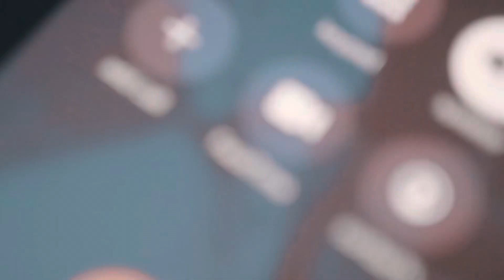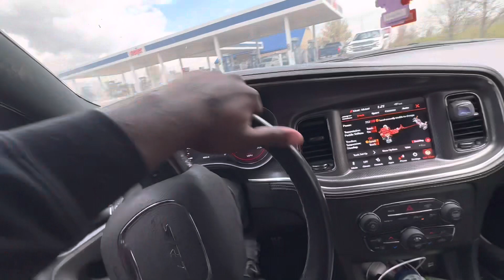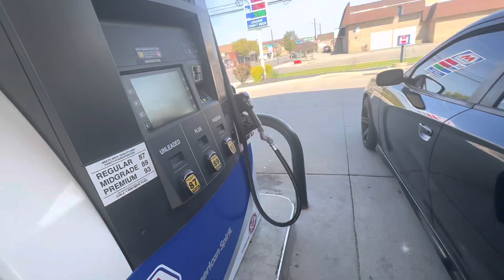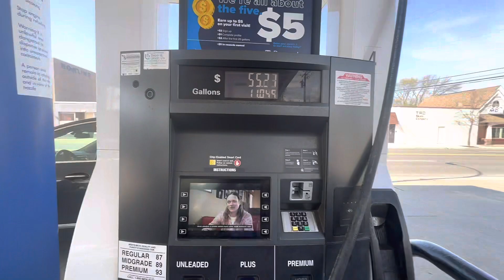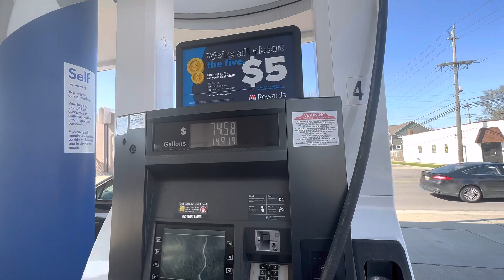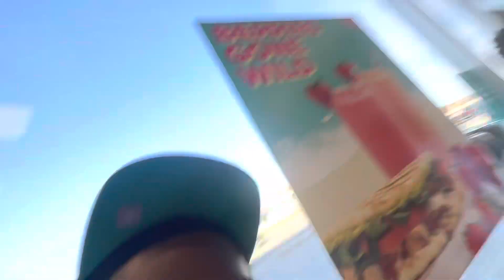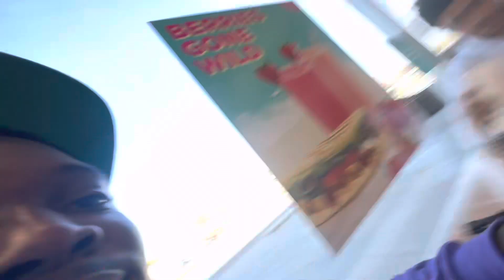LIL BROTHER FIRST RIDE IN A HELLCAT! *ALMOST CRASHED*